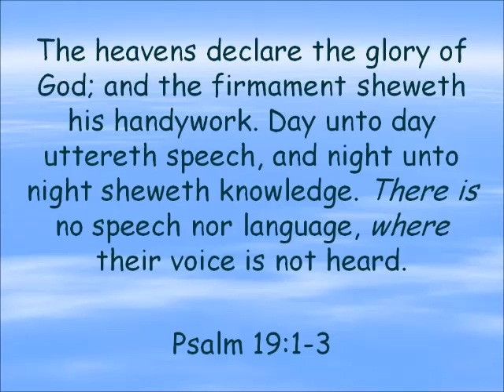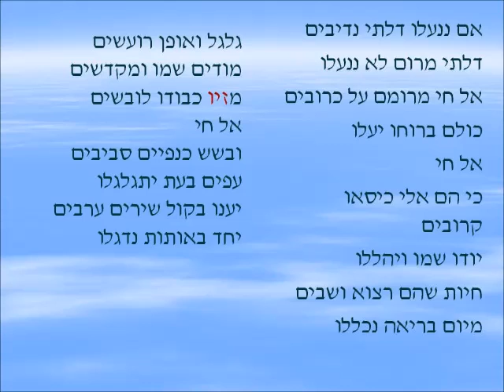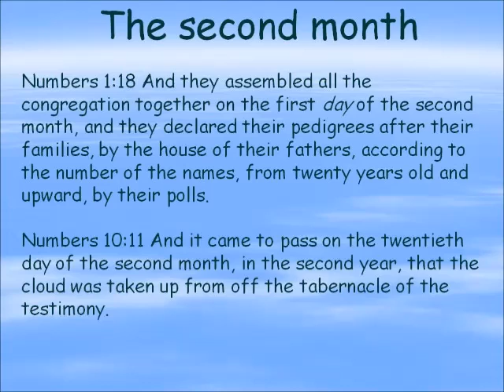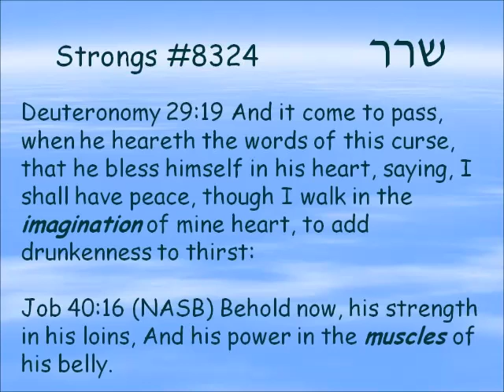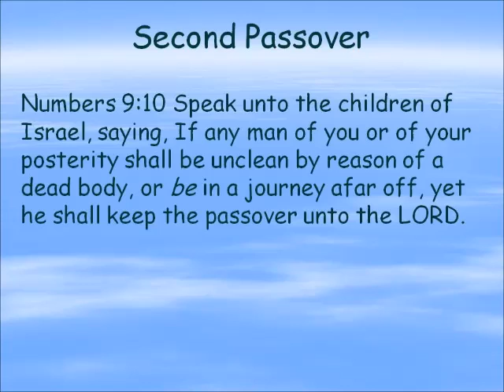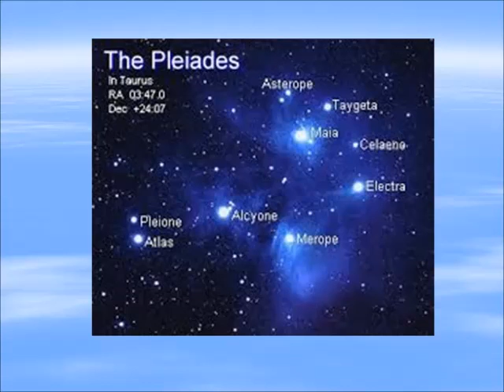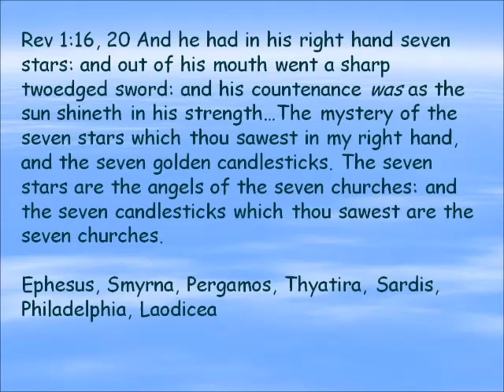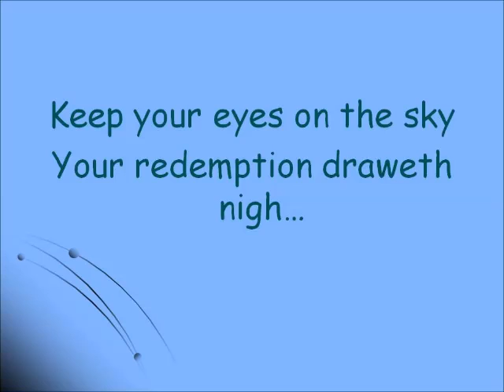Signs in the heavens - Iyyar/Zif - the 2nd month